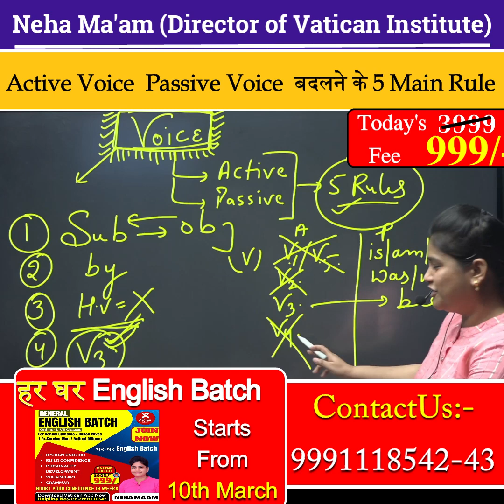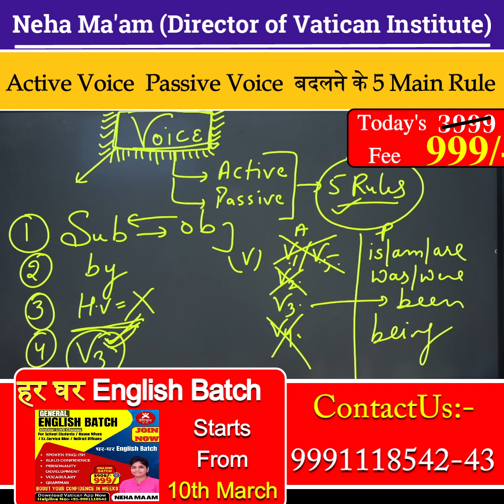|| Voice Active Voice Passive Voice बदलने के 5 Main Rule || Neha Ma'am Vatican Institute Rohtak |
CET पास करने वाले सभी अभ्यर्थी इस Google Form को जरूर Fill करे ||